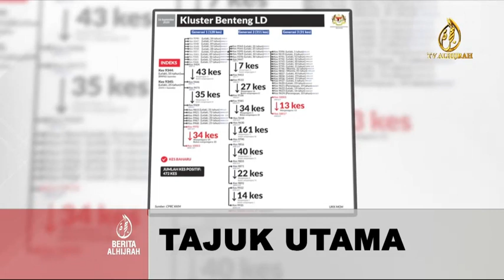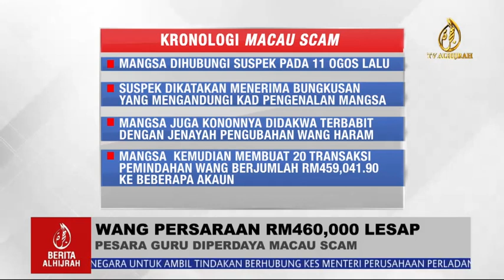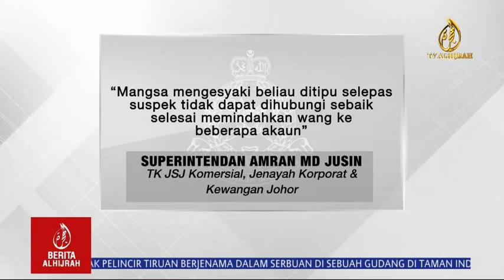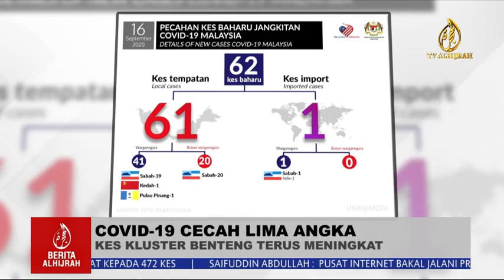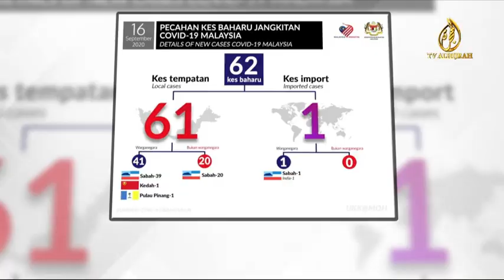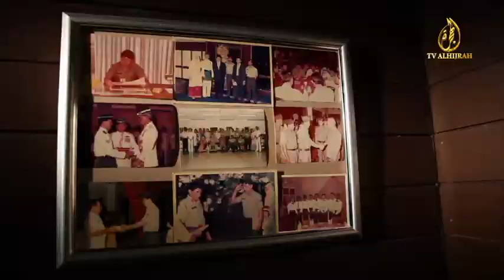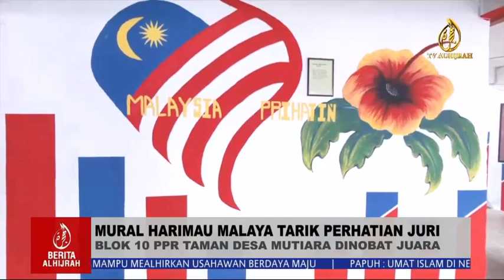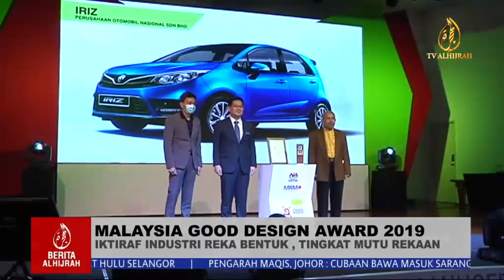BERITA ALHIJRAH 16 SEPT 2020 | SABAH BANGKIT | JEJAK PAHLAWAN BERAKIT